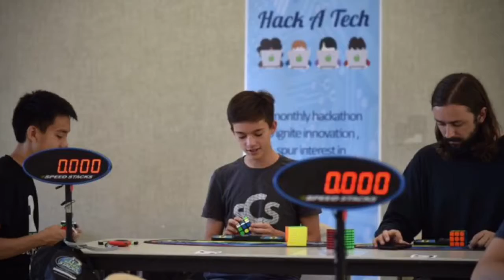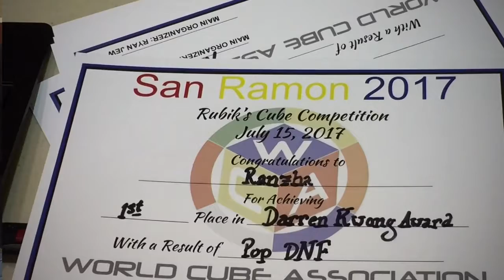HATH 06 Photo Slides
Rubik's Cube Competition
By World Cube Association
July 15, 2017